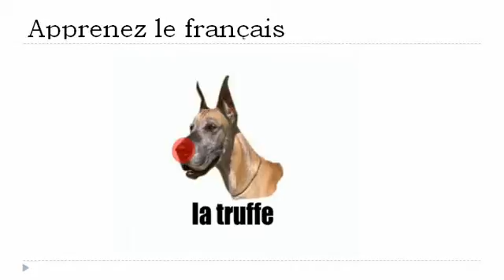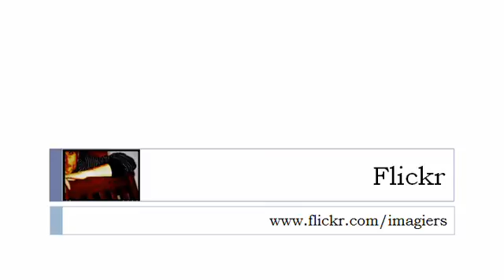Franska lektion = hunden